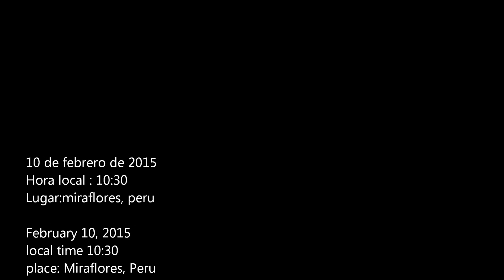REAL UFO Miraflores PERU......OVNI REAL MIRAFLORES PERU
English

local time 10:30
place: Miraflores, Peru

REAL UFO PERU Miraflores, this video was taken by a taxing afficionado while building a work of buildings he met with the surprise of this UFO will be real or not the final word rests with you jusgen for themselves .

Español

10 de febrero de 2015
hora local : 10:30
lugar:miraflores, peru

OVNI REAL MIRAFLORES PERU, este video fue tomado por un afficionado mientras gravaba la construccion de una obra de edificios se encontro con la sorpresa de este ovni sera real o no la ultima palabra la tienen ustedes jusgen por si mismos.